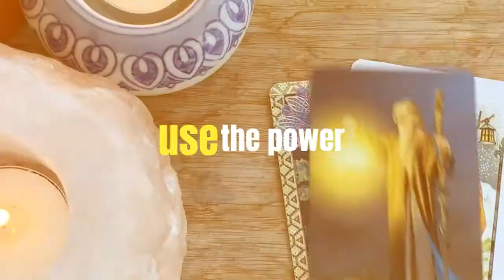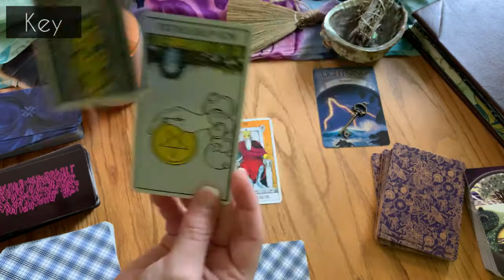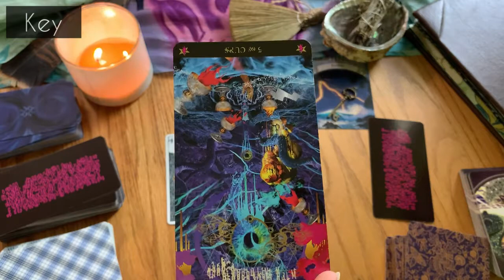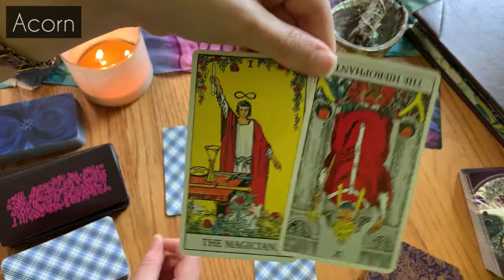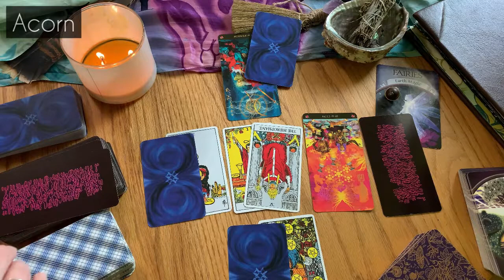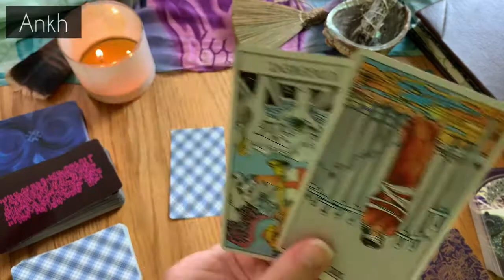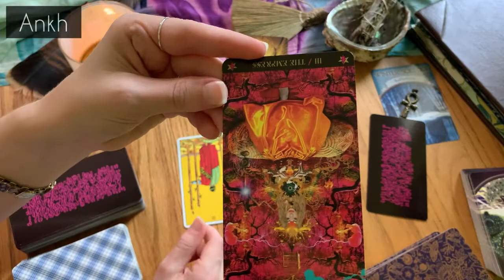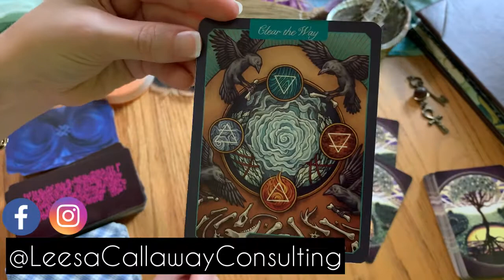August PICK A CARD tarot reading ~ PASSIONS in your life! ~ Predictions for the month!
Hang out with me and tap into your intuition in this pick-a-card reading to see what's coming in August!  The weather outside has me thinking about the heat, which has me thinking about PASSIONS in our lives and how the things we do either stoke fires or put them out!

Grab your tarot journals and let's see what comes up!

0:00 Intro
3:42 Key
15:37 Acorn
27:38 Ankh
39:33 Oracle Reading

Featured Decks in this video:
Starman Tarot Walk through ~ Flip through of the deck, its history, and my opinion on HOW to use it!

Have you seen your month-ahead and tarotscope readings for this month/ season?
You'll get free tarot readings focused on love, career, self-empowerment (and more!), monthly guidance, tarotscope zodiac readings, guided meditations, and other tarot-related videos.

And if you're looking for a one-on-one tarot reading, I do provide paid services through my Facebook business page.  Hit me up there!